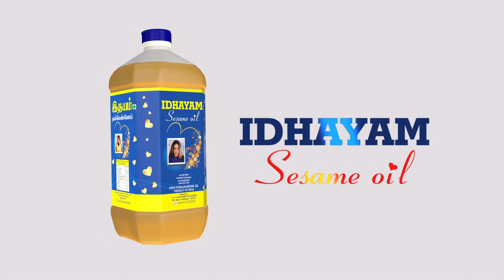வன பத்திரகாளியம்மன் கோயிலில் பக்தர்களுக்கு அதிர்ச்சி | Vanapatrakaliamman | Mettupalayam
உண்டியல் பூட்டை மெஷின் வைத்து
அறுத்து பணம் எடுத்த அதிகாரிகள்!